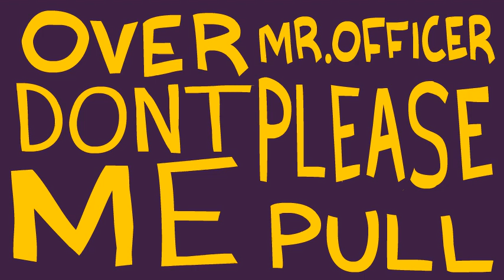The Pharcyde - OFFICER (Unofficial Animated Music Video)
if you dont listen to the pharcyde what are you doing with your life?

Lyrics:

[Intro]
Yo fat lip man
Yo man they tryin' to run a 5-0 move on us man
Yo man
You got to tell the suckers what's up boy
Yeah ha-ha

[Verse 1: Fatlip]
I got a letter from the DMV
The other day
I opened and read it
It said they were suckers
They tried to tell me that my license was suspended
I got offended
For a minute then pretended
That I never even got the damn letter
It's nine o'clock
On the dot
So I think I'd better
Scoot off to school
Cause in class there's a test
I gotta dress fast
Grab my glasses and my vest
Oh damn
As hardheaded as I am
Hopped in my hooptie ride
Pumped up the jam
Put it in reverse
Into first
And disperse and
From that very moment on my day got worse

[Verse 2: Bootie Brown]
As I was standing in the street
I suddenly seen the smoke
I know that Derek's on his way
I ran to get my coat
And a bag from the room
It took a minute, boom
Hopped into the car
We drove away in a zoom
I assume doom
As we were drivin' on the gravel
At any given minute we could have a shortened travel
So I ramble
About my life (is that's a) shambles
Should of took the bus
A bus without the silence or some old Nikes
I wish we had good bikes
We need to exercise
Maybe we could take a hike
An' you could give Sheri back those car keys
Because everywhere I walk I would not have to say please

[Repeat: x4]
Please
Don't pull me over Mr. officer
Don't pull me over Mr. officer please

[Verse 3: Imani]
Away
To our destination
No license no insurance
Not even registration
Tags on the plate say December '82
Car's so dirty it looks gray
But it's really blue
Who would
Think we're up to good
Four black niggas ridin' through the neighborhood
In hats and glasses
Makin' funny passes
Like drivin' slowly
Playin' low-key for asses
Knowin' damn well one-time will harass us
And all the while
We see girls jog
Sheri's little car is pourin' out smog
Then we made a right and I spotted one in tights (ooh)
(yo baby what's up, pull over)

(you live with your homeboys? Yeah I live with my
Homeboys, that's where you're takin' me to your house
Where your homeboys are? I mean but they're not
Home, you ain't got your own crib? naw I ain't got)
(5-0 man, 5-0)

[Verse 4: Slimkid3]
Lights, action
Without the camera
Si-reens and high beams
Two to a tee
The blue coat billy goats are crowding up my rear view
Hot on the tail of an innocent being
My heartbeat is racin' at a pace so fast
I'm wishin' that the coppers would get off my ass
My tail, can't go to jail cause it's wack
What would happen to my girl and my record contract
Yo fellas (what)
Take off the baseball caps
Word up I heard that the nerves get tapped
And throw on the glasses and give up the (tees)
Oh please don't pull me over officer please
I'm discombobulated (what)
Discombobulated (what)
Discombobulated malfunctionated faded
F-a-d-e-d
I can't believe it's me
Oh please
Oh please
Oh please
Oh please
Oh

[Repeat: x4]
Please

(you don't have a license, you have a warrant, you have
Ninety parking tickets we have to take you in uh...give me
A break, shit man I didn't do nothin' man, OK so, so
Nobody has a license? OK uh, how're you gonna accuse
Me of doin' something dude, yeah you guys are definitely
Goin' to jail here, OK let's get that impound truck uh right
Over here um, we're getting pulled over we're going to jail)